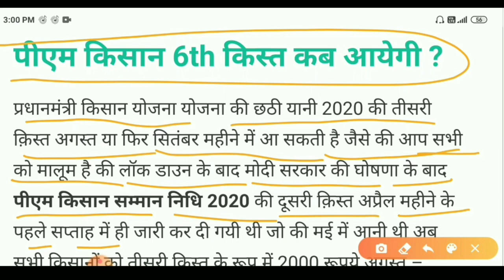PM kisan 6 kist | Pm kisan yojana ki 6 kist kab aaegi | pm kisan samman nidhi yojana online, pmkisan